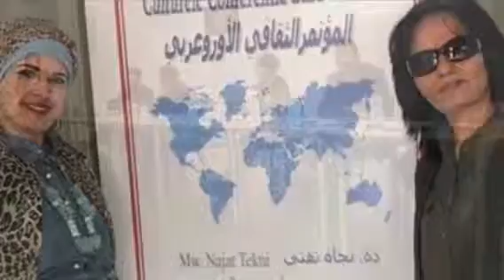J’nan Argana- جنان أرگانة- Amsterdam